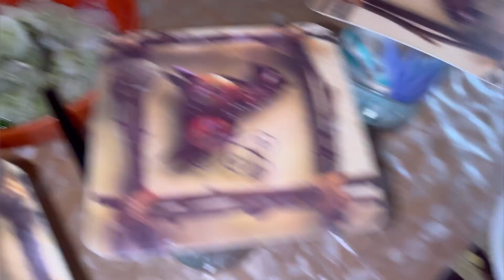কোন হয় তাই মোৰ/ আচৰিত হব কথাবোৰ শুনিলে😞/ হেৰাই যোৱা সম্পৰ্কটো